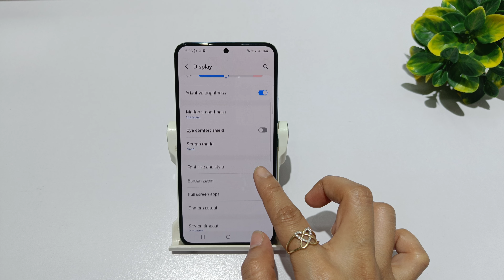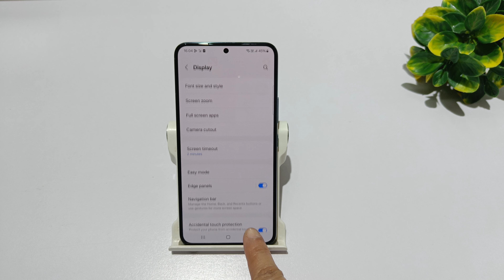How to set simple mode in samsung galaxy s24 ultra | samsung galaxy s24 me simple mode kaise lagaye